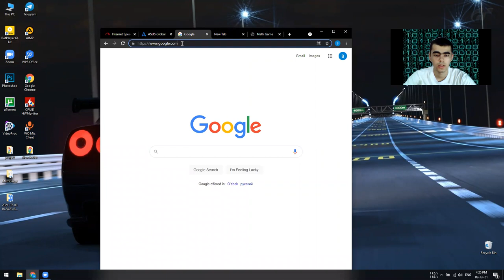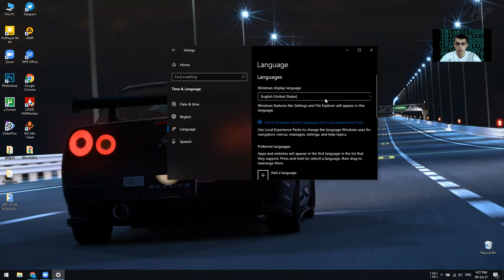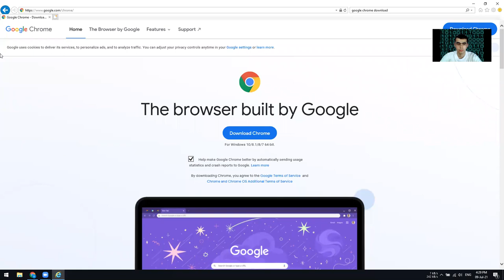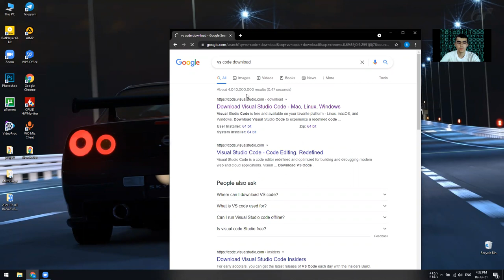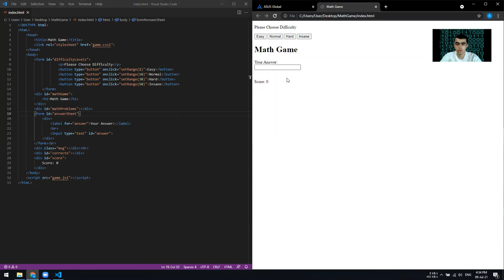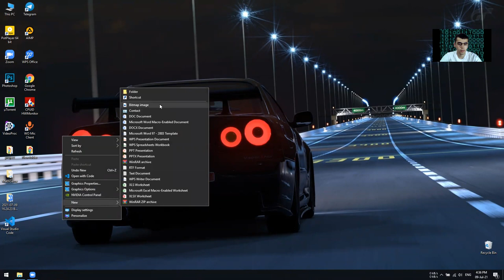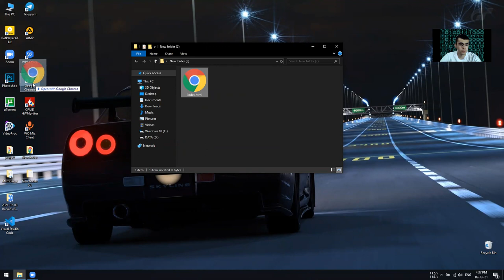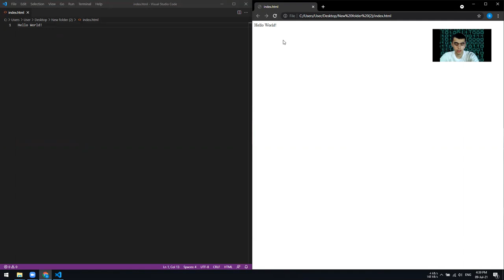[eKurs.uz] HTML, 1-dars, Dasturlashni O'rganish. Sayt yaratish. Dasturlashni 0 dan noldan o'rganish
Salom hammaga!

Loyihamizni Qo'llab-Quvvatlang:
Karta Raqami: 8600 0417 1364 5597 (Uzcard, Shuxratov Behzod).